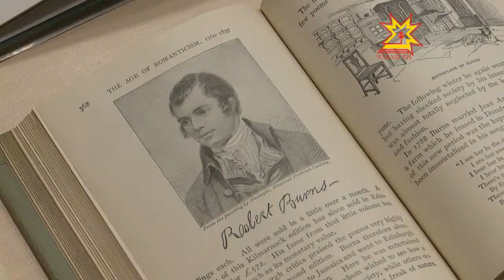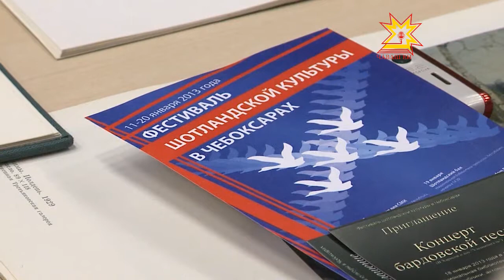Фестиваль шотландской культуры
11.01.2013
В Чебоксарах открылся Фестиваль шотландской культуры. В этом году организаторы решили посвятить его дню рождения знаменитого шотландского поэта Роберта Бернса. К слову, день рождения мастера баллад Бернса, который отмечается 25 января, — один из самых дорогих для сердца шотландцев праздник. В Шотландии этот день называют Burns Supper и едят традиционное блюдо Хаггис. Это сельская еда, которую любил сам поэт и даже написал «Оду хаггису».